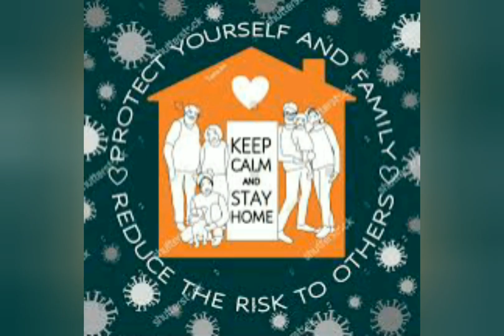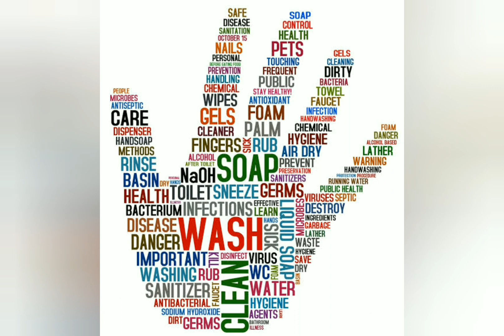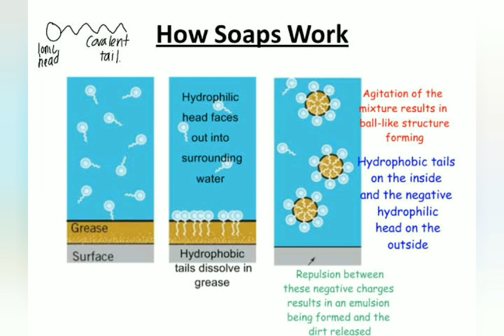Hand Washing Technique ||സോപ്പിന് ഇത്രയും കഴിവോ☺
This video gives information about how viruses can be destroyed by using soap and handwashing technique.